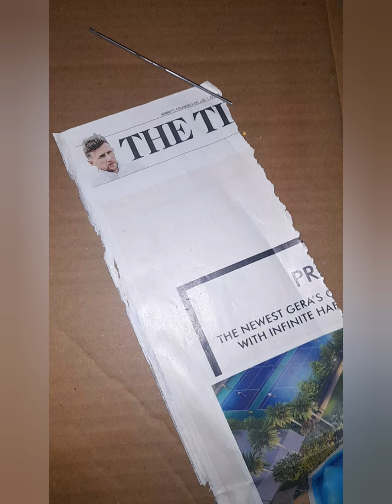Unique idea home make table decorating|अनोखेआइडियाज होम मेक टेबल डेकोरेटिंग|Scrap bottles unique.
Unique idea home make  table decorating |अनोखेआइडियाज होम मेक टेबल डेकोरेटिंग|Unique idea home decorating|magazine unique table stand making|amazing paper flower stand esay way.